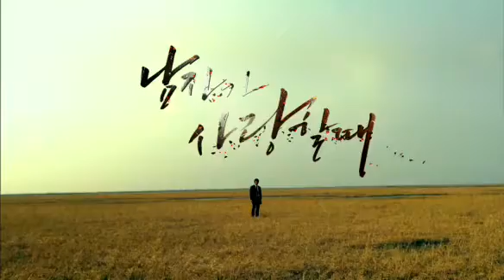When A Man's In Love trailer tập 4